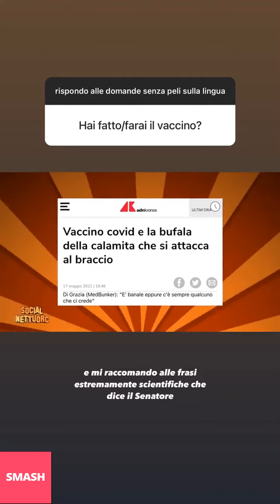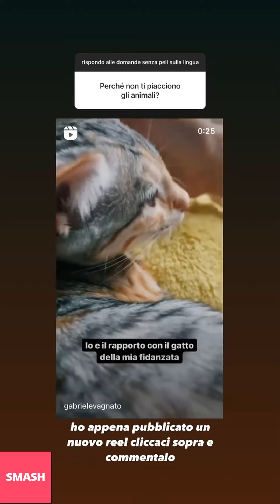GABRIELE VAGNATO NUOVE INSTAGRAM STORIES!